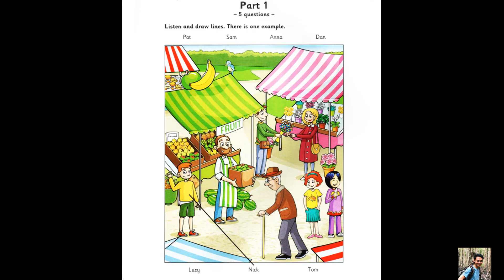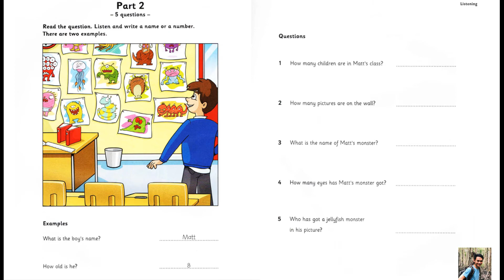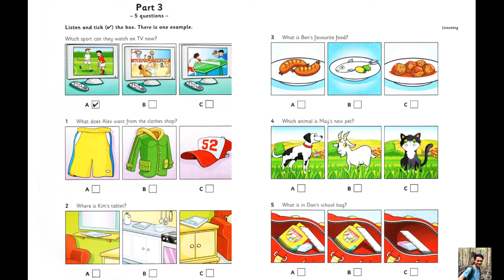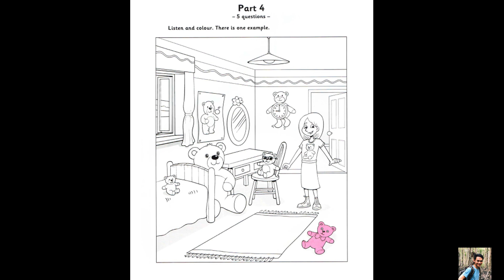New Starters 2 Test 3 I Tải đề bên dưới mô tả!